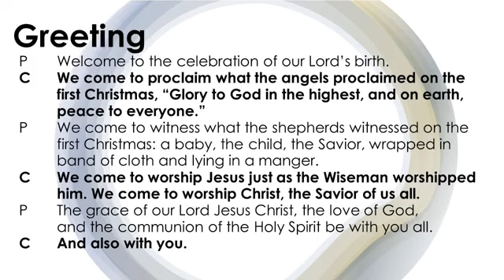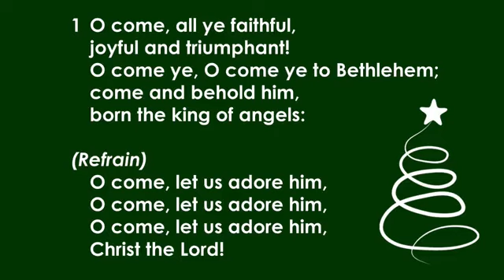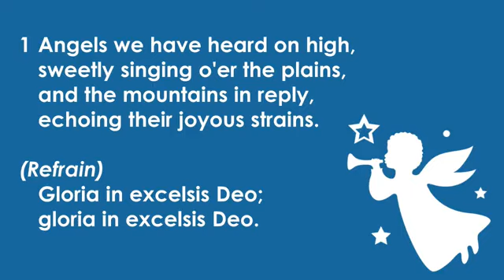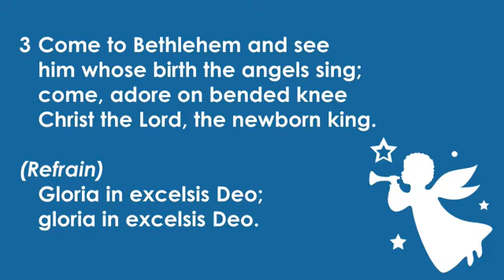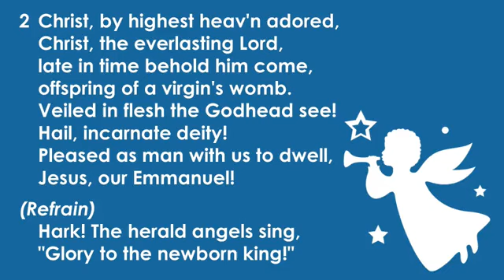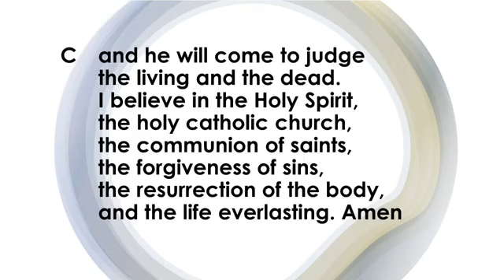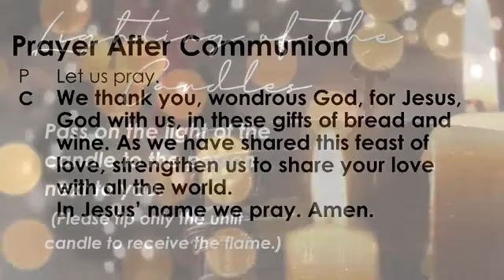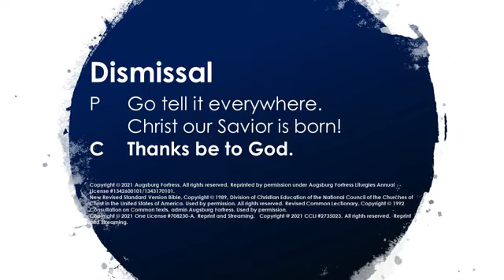Christmas Eve Worship 12/24/2021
Christmas Eve "Gabriel the Angel"